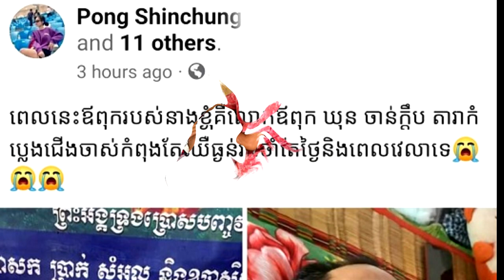ពុទ្ធោ ព្រះអើយ! កូននាយ ក្ដិប ប្រាប់ពីស្ថានភាពជំងឺឪពុក ពេលនេះធ្ងន់ធ្ងរខ្លាំងកំពុងរង់ចាំពេលវេលាហើយ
សូមអធ្យាស្រ័យ

ចំពោះការមិនបានតប ខំមិនបានគ្រប់គ្នា

Ms Socheata